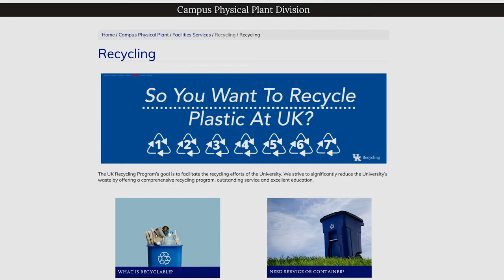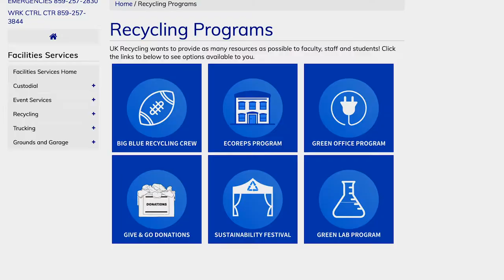(No PPE) Litter, Recycling & Stormwater with Joanna Ashford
UK recycling coordinator Joanna Ashford explains the importance of
keeping our campus clean of litter while recycling items not meant for the landfill.